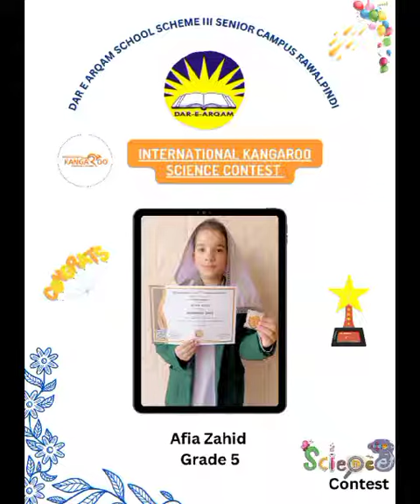3 and 2 Stars position holder in international kangaroo science contest 2023.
Video from Um e Musab.